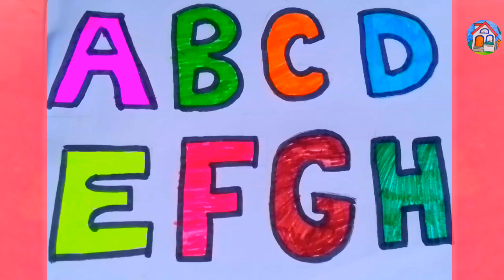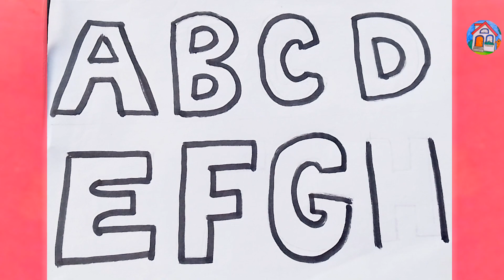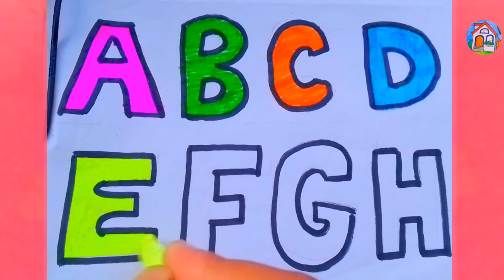Pelajari Menggambar Dan MewarnaiAngka dan Alfabet Untuk Anak-anak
Pelajari Menggambar Dan Mewarnai
Angka dan Alfabet Untuk Anak-anak

Learn Numbers for Toddlers | Learn
numbers by coloring | Number education

Pelajari Menggambar Dan Mewarnai Angka
dan Alfabet Untuk Anak-anak

ABC English Alphabet Drawing and
Coloring I Learn Alphabet Song for Kids,
Toddlers #39

Pelajari Menggambar Dan Mewarnai Alfabet
Untuk Anak anak

Menggambear dan Mewarnai Angka dengan
Crayon Belajar Warna Bahasa Inggris

Learn Numbers drawing for kid's

ABC English Alphabet Drawing and Coloring |
Learn Alphabet Song for Kids, Toddlers #39

Learn ABC Puzzle Toy | Best ABC Learning
Toy Letters and Alphabet Video for
Toddlers

Let's Learn How to Draw Fruits Together
| Painting, Drawing, Coloring Tips for
Toddlers & Kids #149

Number 1to9coloringpageforkids
Number 1to 9drawingforkids
Number 1to9coloringbook
Number 1to9dr awingpagesforkids